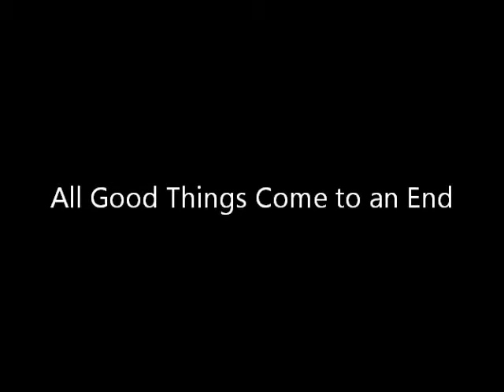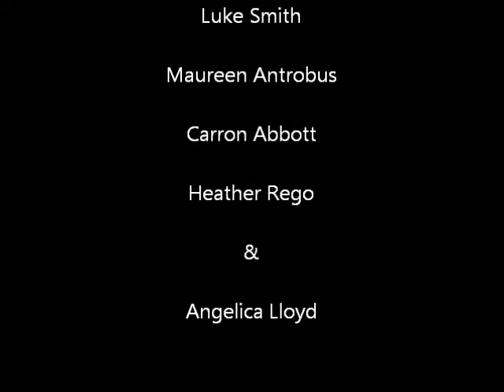The Swan Song (Tempo Park Ward Variety Show)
Closing comments by Neil Dipaola and credits.